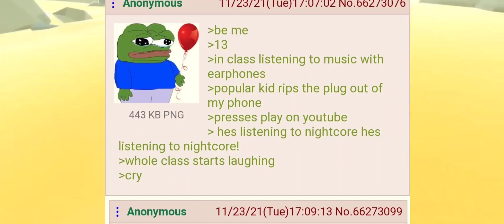Anon Wants to Get Bullied - 4Chan Greentext Stories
4Chan Stories
Anon Stories
Green text 4Chan stories